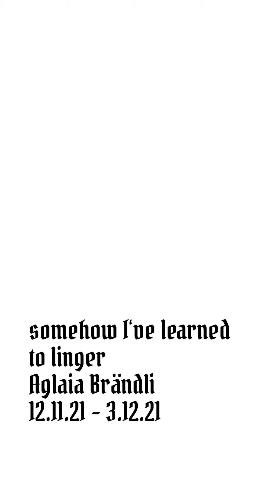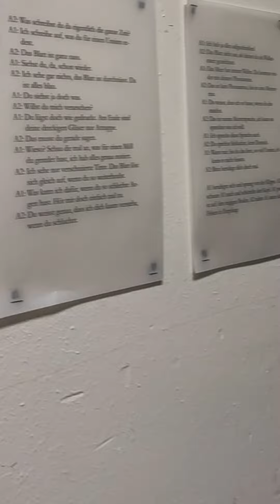Aglaia Brändli «Somehow i've learned to linger» Soloshow at Warenlift 2021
“ Somehow i've learned to linger“ by Aglaia Brändli (*1993, Lachen ZH) @alaiamraendli

Bändlistrasse 29, 8064 Zürich, entrance behind building